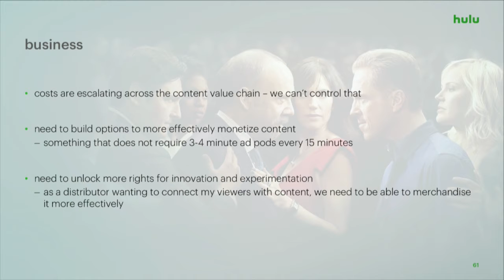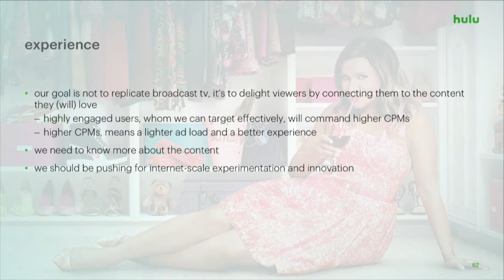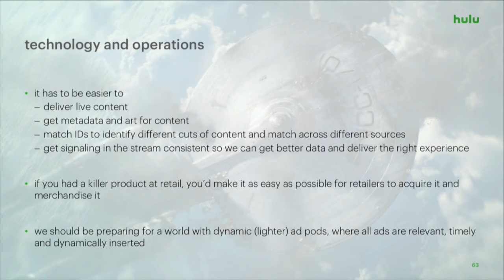How to Engage Users and Merchandise Your Content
Hulu CTO Tian Lim discusses the challenges of monetizing and merchandising content while working within the restrictions of current content licensing parameters and not inserting too many ads.